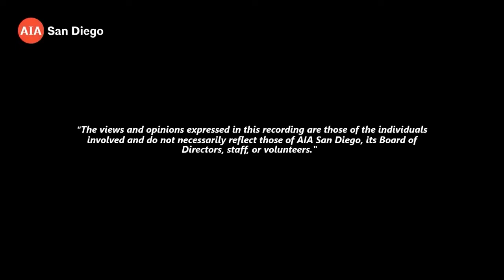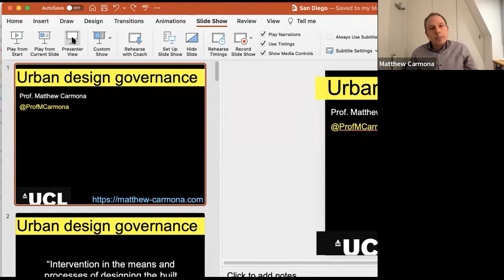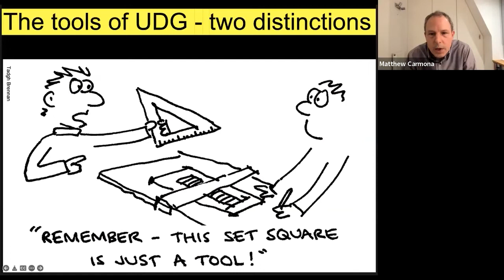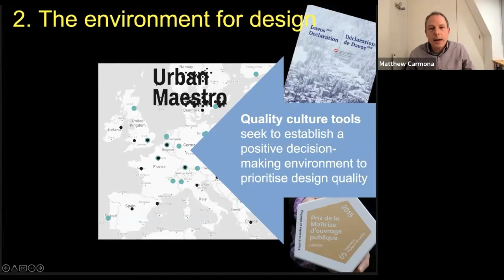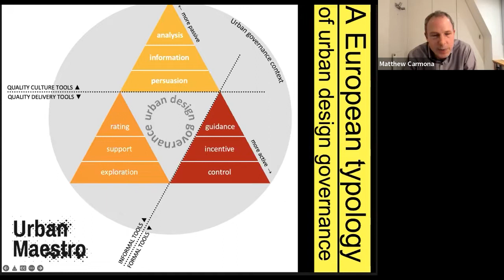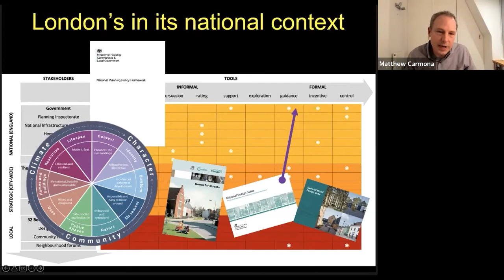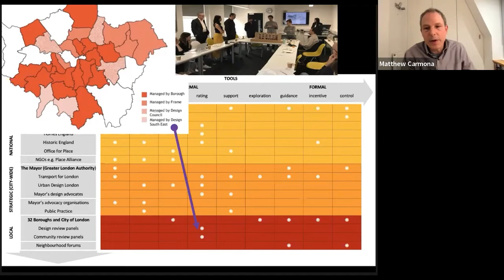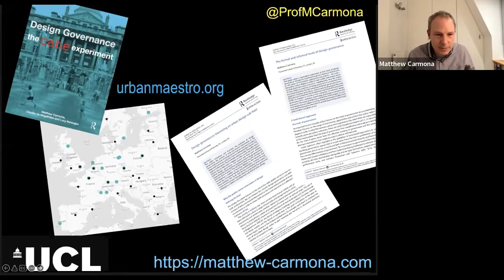RDAC | Design Governance & Public Space Feat. Matthew Carmona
A special presentation and Q&A with Professor Matthew Carmona to discuss the value of developing high quality public spaces and issues of design governance as they apply to San Diego and cities around the world.

Matthew Carmona is an architect, planner, researcher and Professor of Planning and Urban Design at UCL's Bartlett School of Planning in London. He chairs the Place Alliance, an organization that campaigns for place quality in England, and in 2016 was Specialist Advisor to the House of Lords Select Committee on National Policy for the Built Environment. Most recently he was a part of the 'Urban Maestro' project with UN-Habitat and the European Union, looking at new governance strategies for urban design throughout Europe.

The Regional Design Advisory Council, formed in 2021, is a broad group of inter-disciplinary professionals, including but not limited to architects, planners, landscape architects, and elected officials. The Council strives to promote visionary thinking and serves as an advocacy group evaluating legislative initiatives and public and private investments that affect the design of San Diego’s built environs.